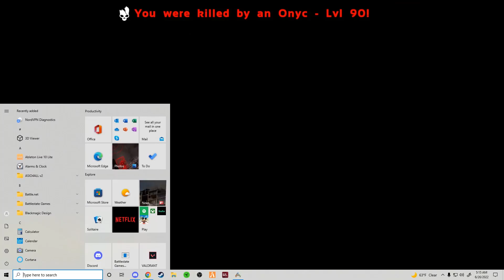How NOT to run Lava Cave - Ark Survival Evolved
This my first time trying to do Lava Golem Solo on Ragnarok. Let's say it did not go as I planned LOL
im pretty new to ark ive never done any of the caves lol